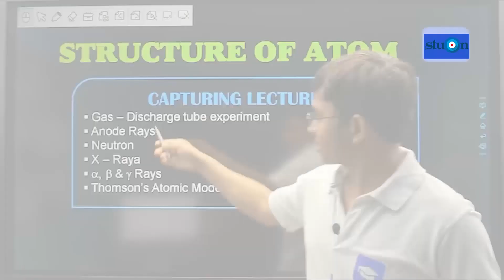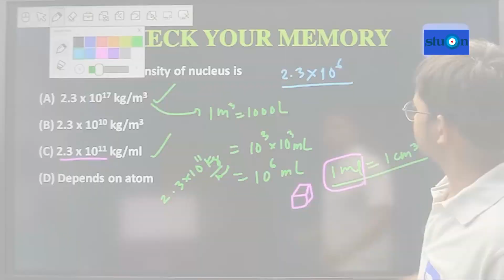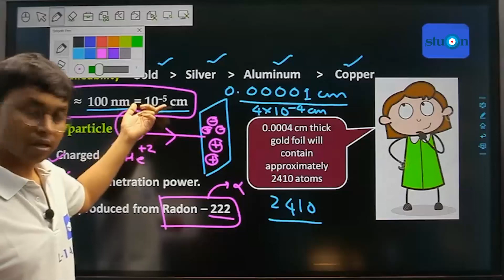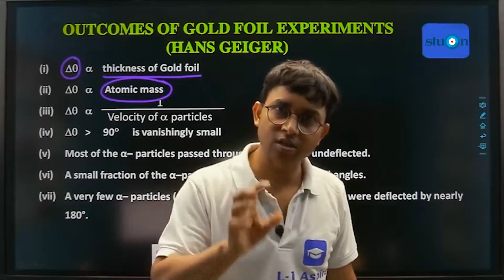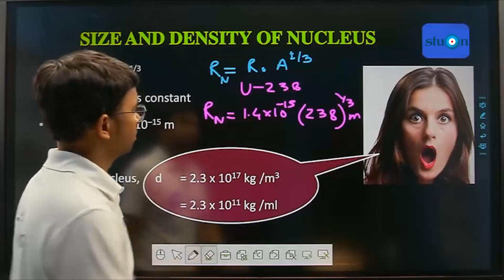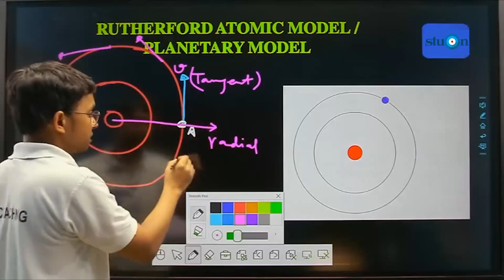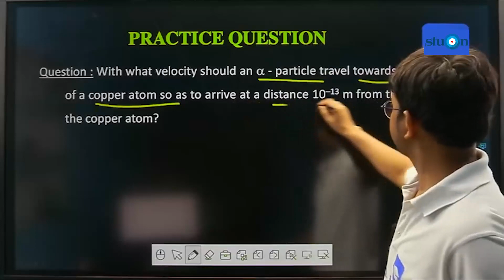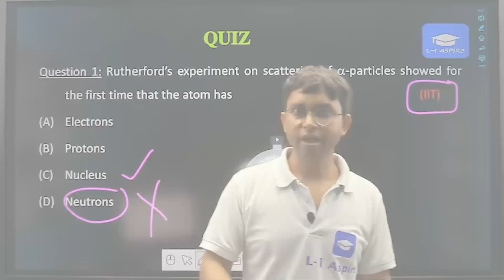BASIC STRUCTURE OF ATOM || LECTURE 04 || Goldfoil Exp | Rutherford's Model| BY NAGENDRA SIR(IIT BHU)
COURSE CONTENT

Discovery of Electron, Proton and Neutron, atomic number, isotopes and isobars.

Thomson's model and its limitations. Rutherford's model and its limitations, Bohr's model and its limitations, concept of shells and subshells, dual nature of matter and light, de Broglie's relationship, Heisenberg uncertainty principle, concept of orbitals, quantum numbers, shapes of s, p and d orbitals, rules for filling electrons in orbitals - Aufbau principle, Pauli's exclusion principle and Hund's rule, electronic configuration of atoms, stability of half filled and completely filled orbitals.